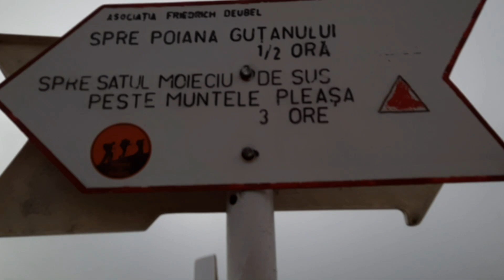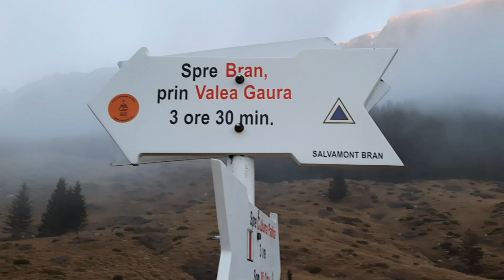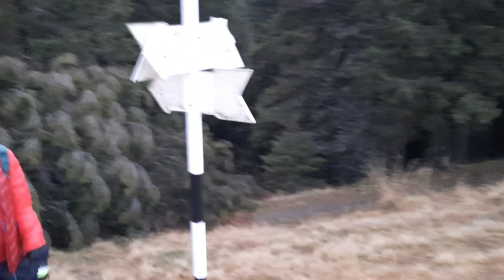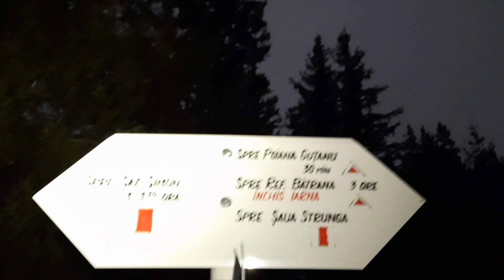Vf. BATRĂNA 2181 m - Poiana GUŢANU 1534 m - Culmea PLEȘA - MOIECIU de SUS - 1150 m